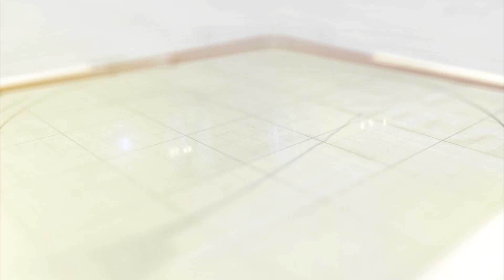ચિઠોડા ઇટાવડી વચ્ચે ઈંટો ભરેલી ટ્રક પલટી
સાબરકાંઠા જિલ્લાના વિજયનગરના ચિઠોડા-ઇટાવડી વચ્ચે બોઘાપાડા પાસે રોડ  ઉપર ટ્રક પલટી હતી.